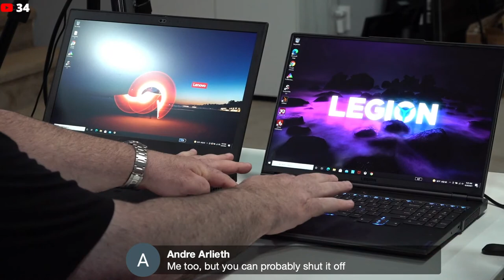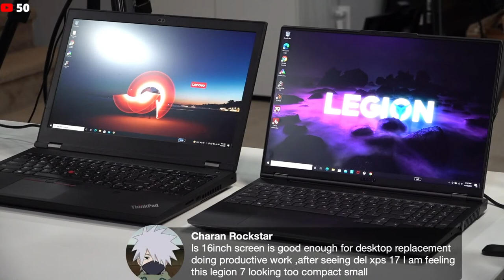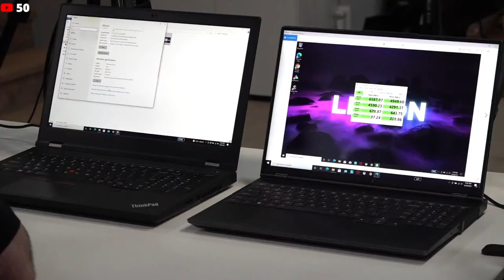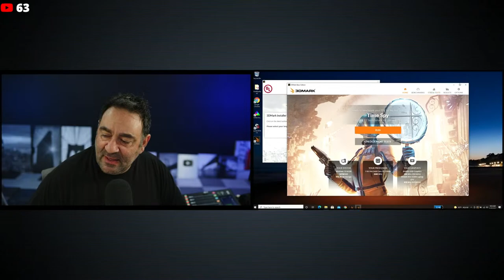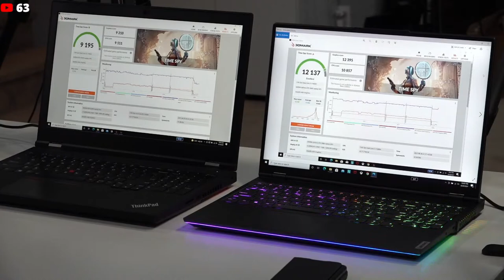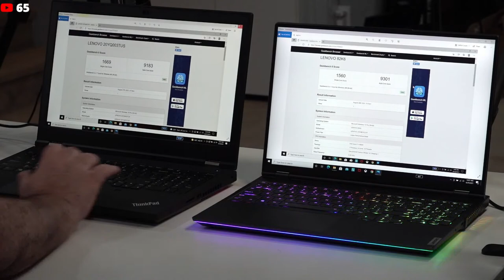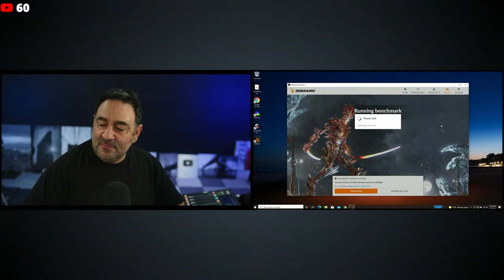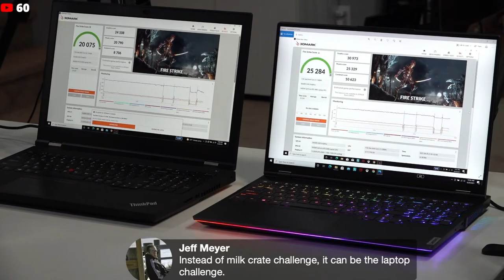Lenovo Legion 7i & Live Testing ThinkPad P15 Gen 2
Join me today as we live test the ThinkPad P15 Gen 2 and take a further look at the Lenovo Legion 7i (16")
Lenovo IdeaPad 5i Pro 16 (Intel)